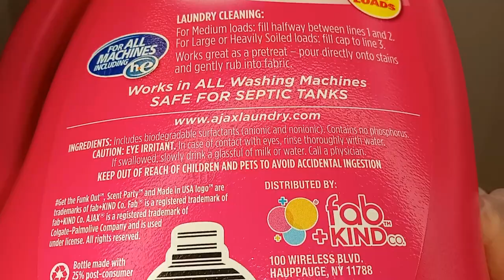Unboxin Doxin - Ajax Fab Raspberry Rose, 02 Blitz Fresh Burst, And Final Touch Midnight Freesia